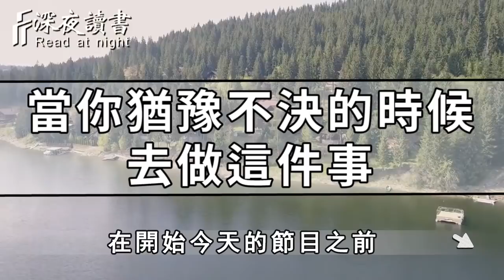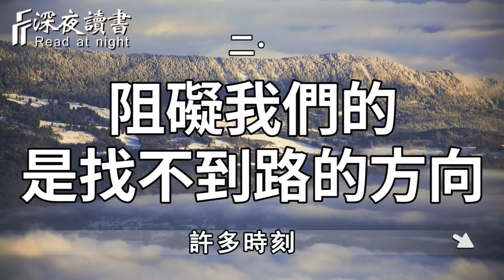很多時候，困擾你的並不是前路迷茫！當你猶豫不決的時候，去做這件事【深夜讀書】